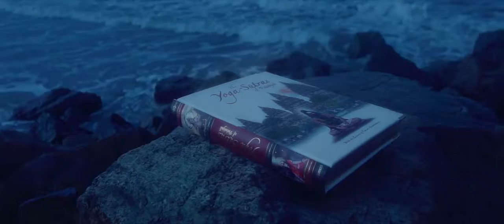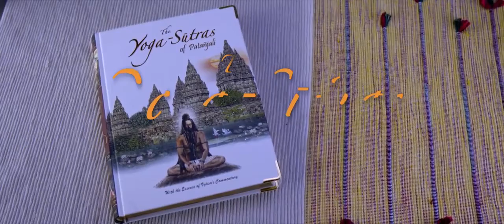Yogasutras by Patanjali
Directed by: Nobin Kurian - Rudhran Rajendran
Production House : Redeye Production
Client : Vedic Cosmos
PREMIUM EDITION OF YOGASUTRAS